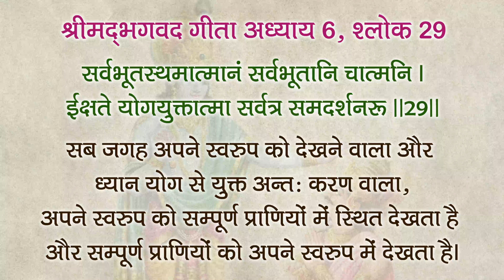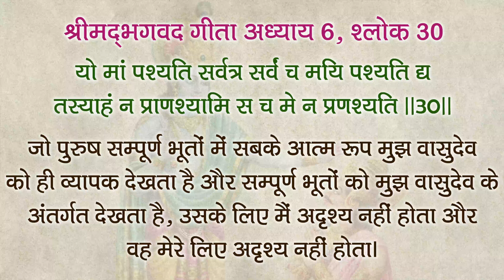श्रीमदभगवद गीता | अध्याय - 6 | भाग -16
GMeet - 19th jul'24 (Fri)